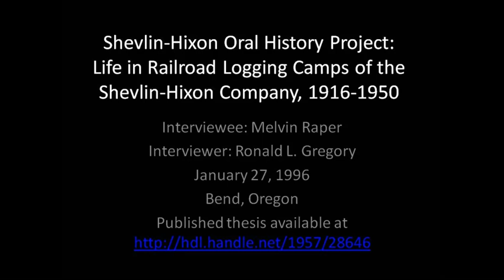Shevlin-Hixon Oral History Project: Life in Railroad Logging Camps of Central Oregon, Melvin Raper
An interview with Melvin Raper, conducted by Ronald L. Gregory on January 27, 1996. Permission granted from Mr. Gregory to Central Oregon Community College's Barber Library to digitize audio cassettes and post interviews. A publication based on the interviews is available online from Oregon State University's ScholarsArchive